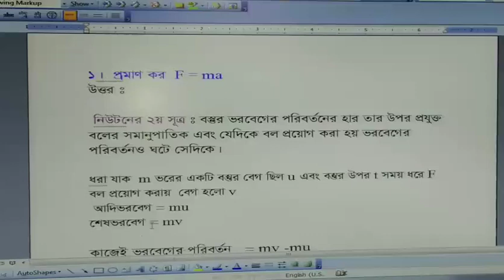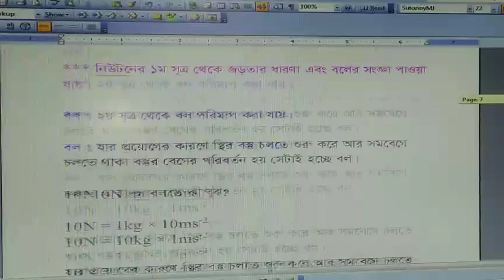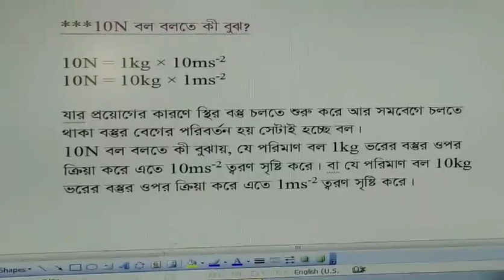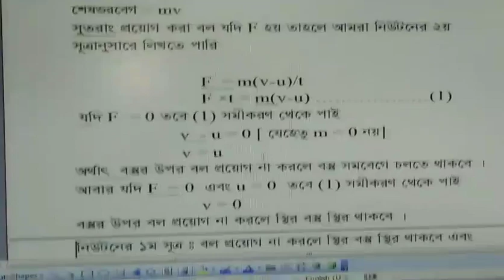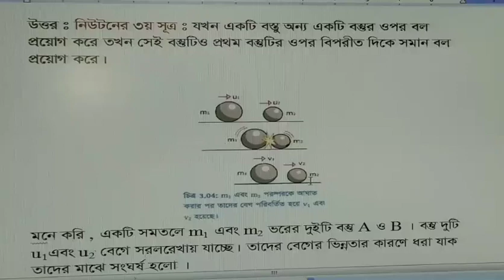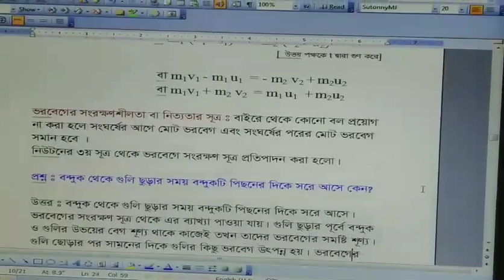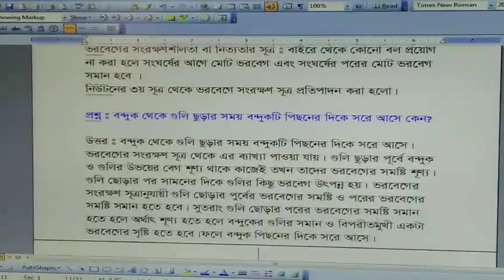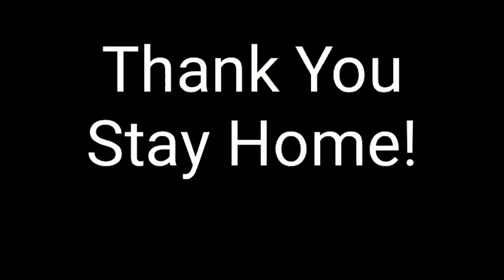Class-9 Physics (CHAPTER-3) Force